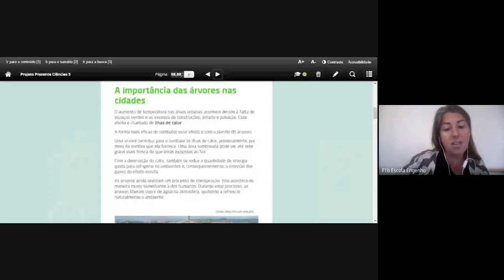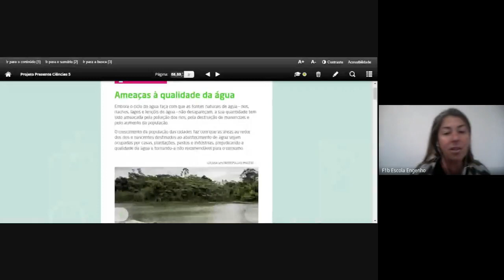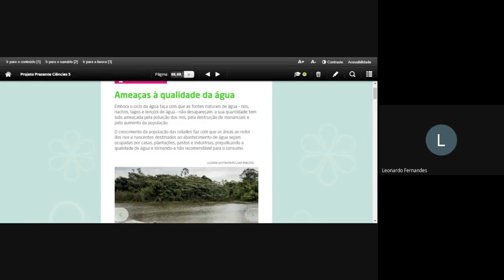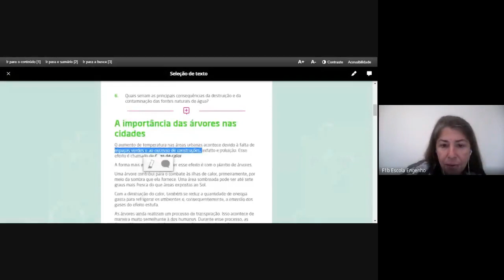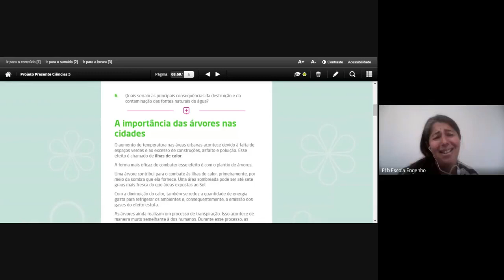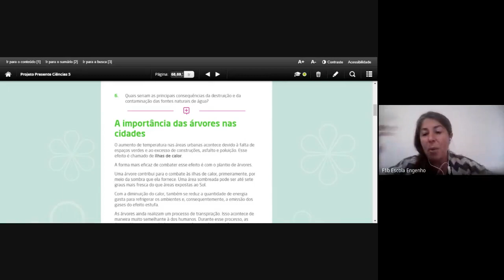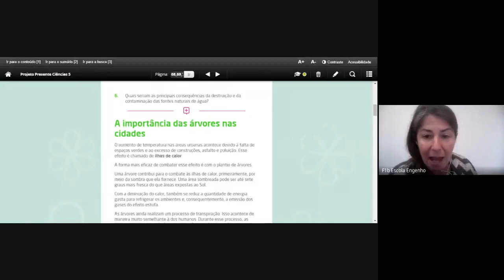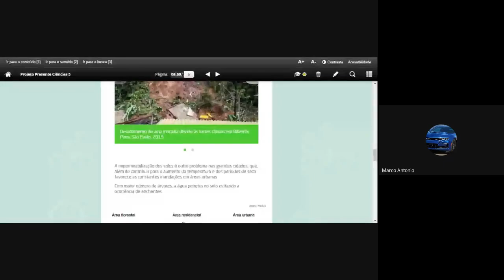5º ano Ciências (2020-08-18 at 09_49 GMT-7)